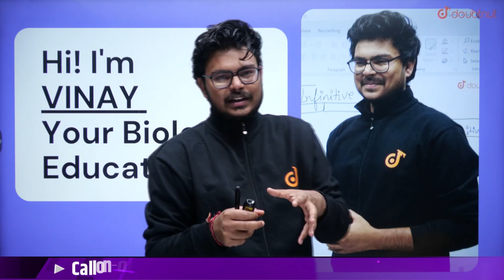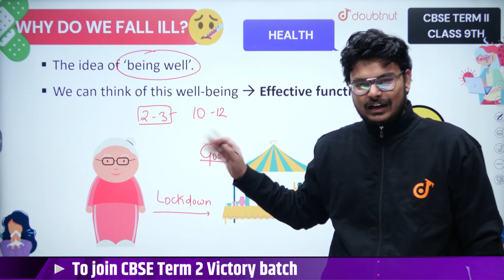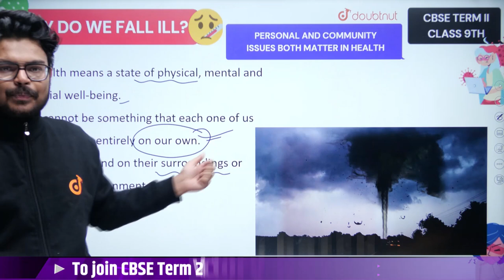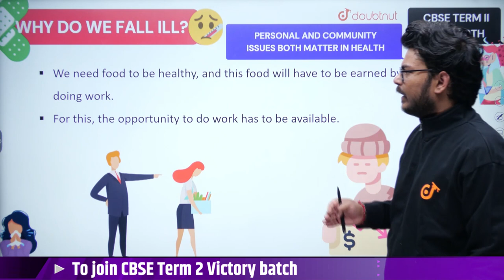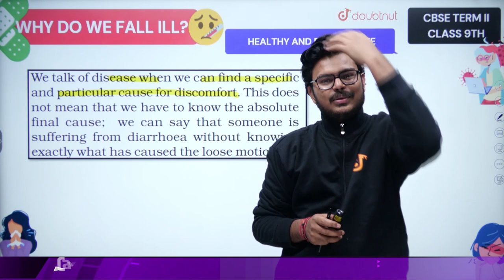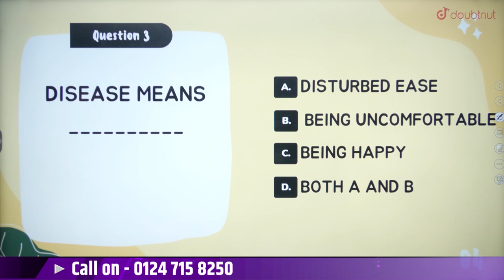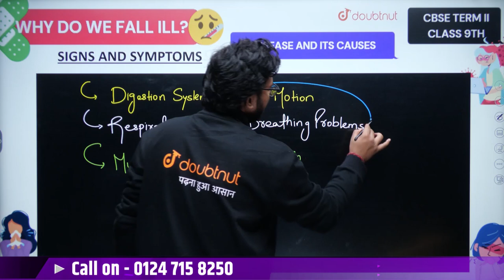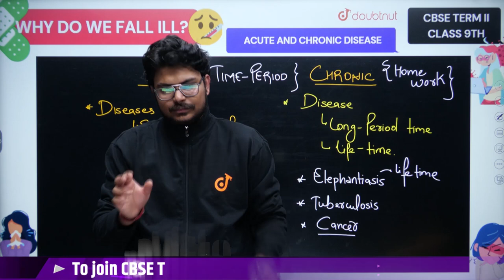CBSE Term 2 Class 9 Science | Why Do We Fall ill? | Health Vs Disease | Type of Health Disease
CBSE Term 2 Class 9 Science | Why Do We Fall ill? | Health Vs Disease | Type of Health Disease | Doubtnut

📌In this video you will learn " Class 9 Science Health Vs Disease".

👉 Have Any Query? Ask Us.